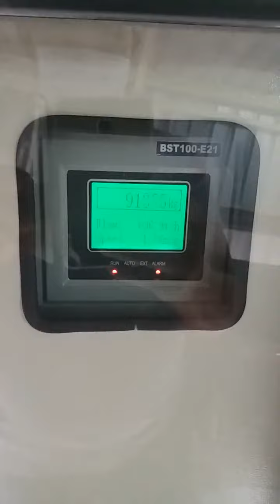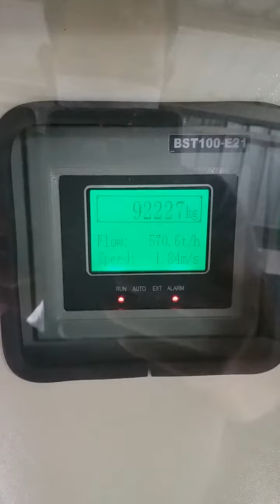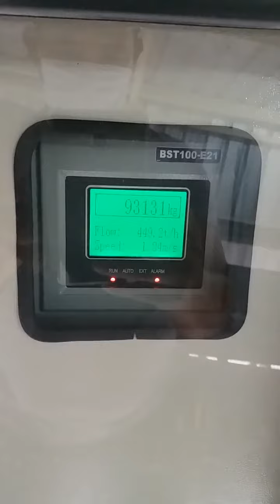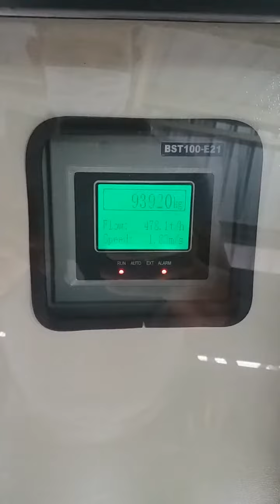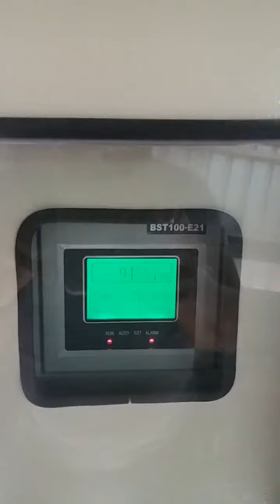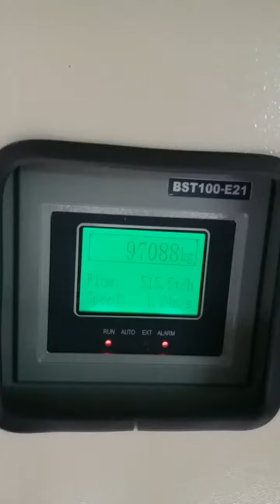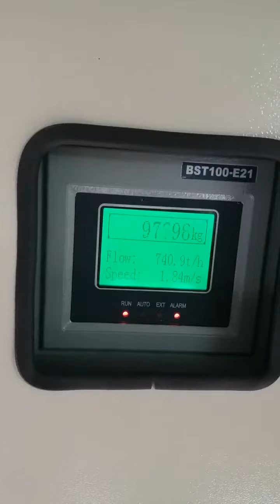เครื่องชั่งน้ำหนักแบบสายพานลำเลียง สนใจติดต่อ บริษัท อินเตอร์ พรีไซซ์ จำกัด โทร.090-9709613